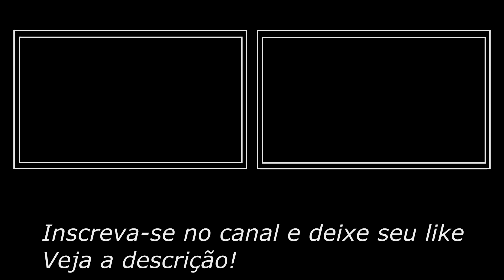Inscreva-se Chroma Key - Mão Segurando o inscreva-se, Deixe o Like / Green Screen, Fundo Verde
Inscreva-se Chroma Key / Green Screen Inscreva-se, em tumblr é um botão com efeitos, animado e com som, produzido em tela verde, Mostrando nesse vídeo, Mão chroma key, deslizando e trazendo o inscreva-se e o like. Este modelo de inscreva-se Green screen é compatível com todos os editores vídeo, mas foi testado com: Chroma key kinemaster no sistema android, chroma key Premiere, Sony Vegas, profissional e também testado com After effects.

GREEN
          TOP
                SCREEN

Nota: O reenvio das animações em outros canais não está autorizado.